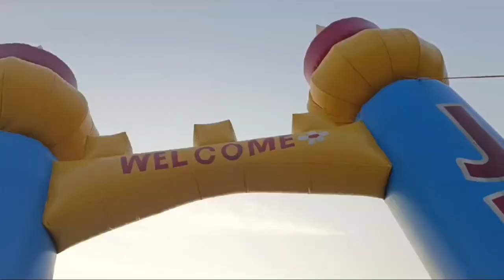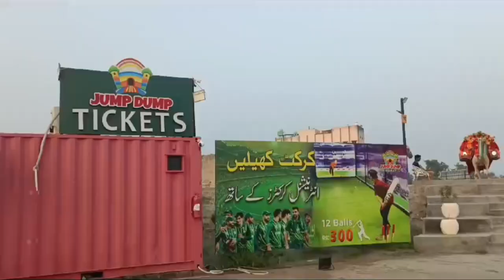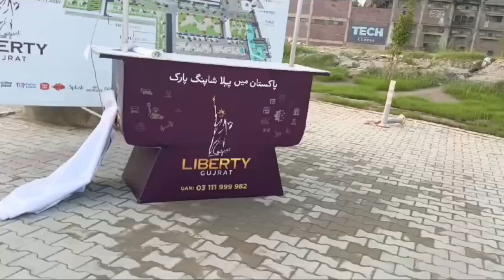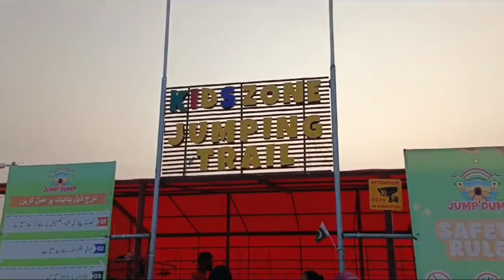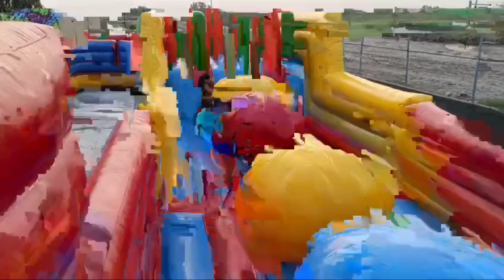Jump dump liberty of Gujrat part 1 secretInno Funny vlog#minivlog travel biggest park jump dump